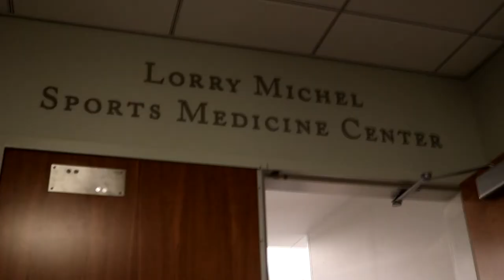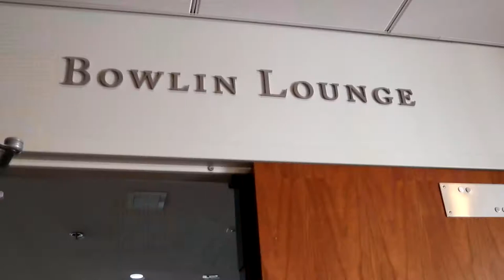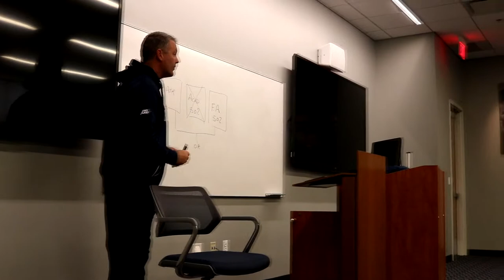NCAATOUR VLOG - GEORGETOWN UNIVERSITY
🚨NCAATOUR VLOG🚨

One of our most important and influential stops on tour, the US Nations Capital; Georgetown University. We saw a first hand look at the program that continues to grow and develop a very unique playing style.

This is a longer video but that’s because there’s SO MANY key points and tidbits about what it takes to make it to the professional/collegiate level from coach Wiese - PAY 👏🏽 ATTENTION 👏🏽